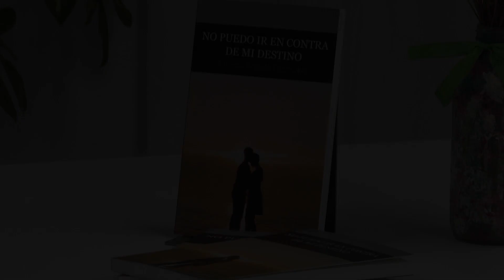PRESENTACIÓN DEL LIBRO LORENA BOGADO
No puedo ir en contra de mi destino. Autora Lorena Bogado Camacho